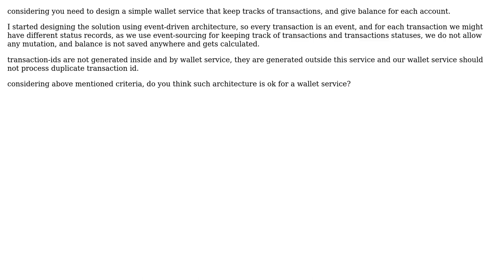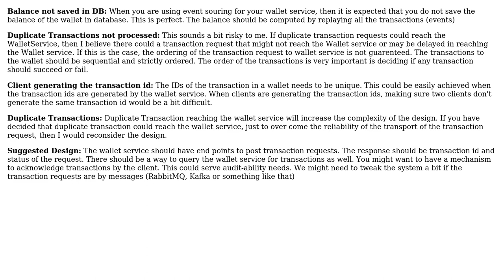Is event-sourcing and event-driven design works in scalable architecture for a wallet?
Software Engineering: Is event-sourcing and event-driven design works in scalable architecture for a wallet?

With thanks & praise to God, and with thanks to the many people who have made this project possible! | Content (except music & images) licensed under CC BY-SA | Music | Images & others | With thanks to user Nachiappan Kumarappan user Masoud and the Stack Exchange Network Trademarks are property of their respective owners. You are responsible for your own actions.